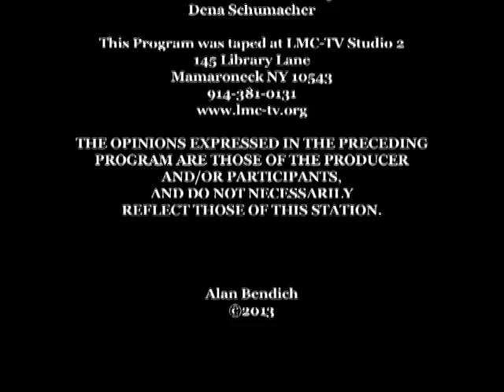Lawrence Ballard - The Way To Go Episode 12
Lawrence Ballard is the guest on this episode of "The Way To Go".  Alan Bendich is the host. Lawrence is an accomplished actor who has performed on Broadway, in feature films, episodic TV, soaps, commercials and web-based shows.   An Alan Bendich (Producer) Video- all others not authorized to distribute / market / purchase traffic / or any other invalid activities.